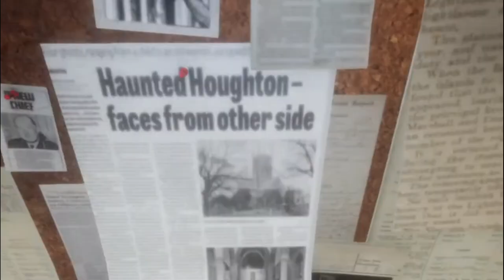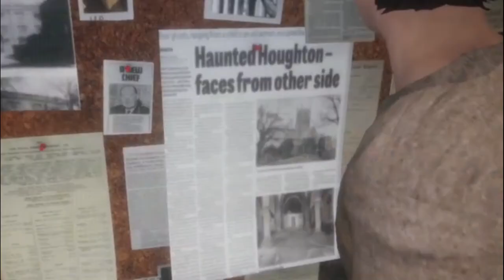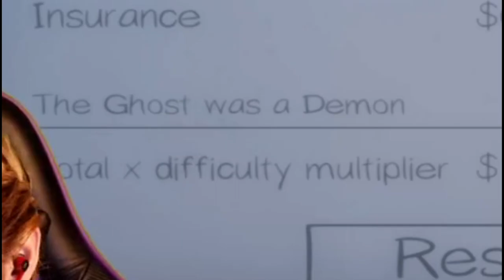We thought we were safe - Phasmophobia | TheMavShow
We thought we were safe with our last game of the night... were we? IDK, more phasmophobia